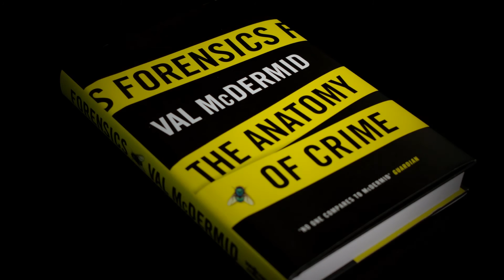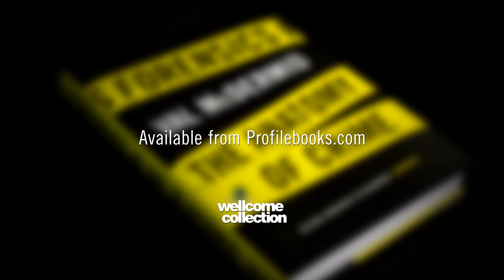Val McDermid - Forensics: genetic fingerprints and the case of Dr Crippen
The story of Dr Crippen and how DNA profiling on descendants has cast doubt on whether or not he was guilty of the crime for which he was charged and executed in 1910.